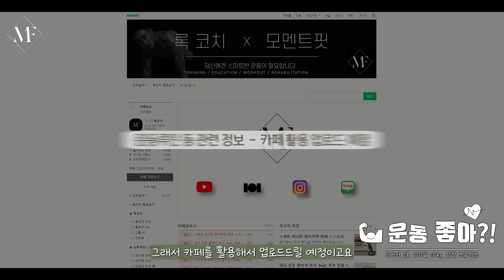100일 10kg 감량 실시간 PT수업 함께하세요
한번도 다이어트 성공해본 적 없어 VS 한번도 트레이닝 실패해본 적 없어

디톡스, 한약, 지방흡입, 엔드볼 시술..
정말 운동만 빼고 모두 다 해봤지만 결국 요요
운동은 너무 힘들게만 느껴지고 하기 싫었다는 그녀

자... 그녀와 함께 지금부터 100일 트레이닝을 시작합니다
그리고 우리의 목표는 체지방 10kg 감량!

100일 PT 생중계, 그리고 그 모든 과정을 여러분들도 고스란히 따라할 수 있도록
이번 프로젝트는 구성되어있습니다

우리 함께 해봐요!

프로젝트 참여, 자세한 내용은 카페의 링크를 참고해주세요

-다이어트, 운동에 대한 다양한 정보
-록코치와 함께하는 다양한 미션, 챌린지 그리고 많은 분들과 함께하는 운동을 즐겨보세요